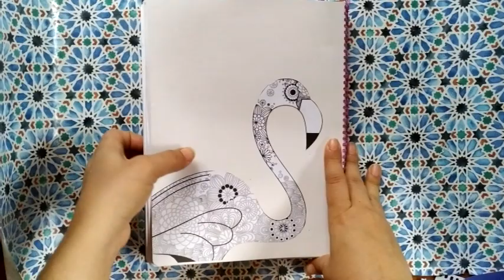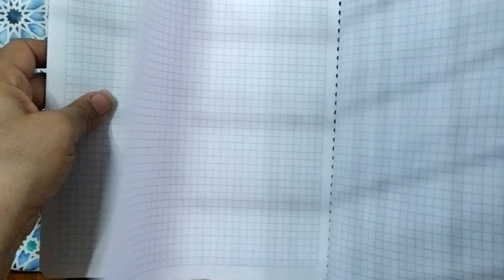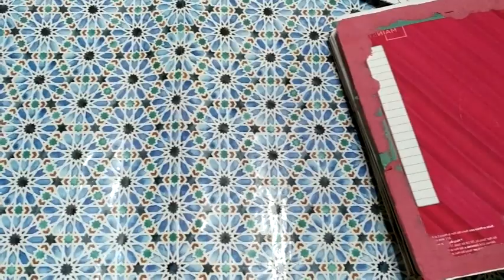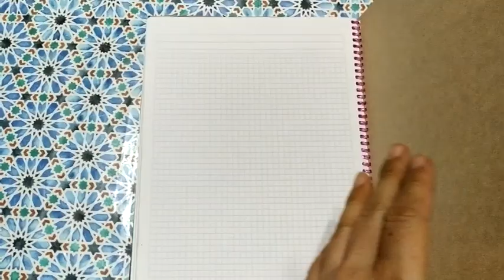Tutorial Haz tus libretas fácil y sin gastar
En esta publicación te muestro como puedes hacer tus libretas fácilmente, con los recursos que tengas en casa y te aseguro que quedarán cómo nuevas. He dejado en el blog muchisimas imagenes que pueden ayudarte a decorar tus libretas y personalizarlas.
Espero que esta idea te guste, deja un comentario y compartela.
Saludos